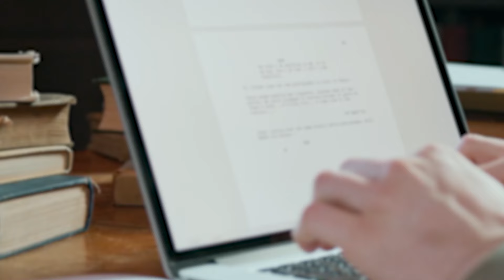Kelas Penulisan SKRIP Drama & Telefilem